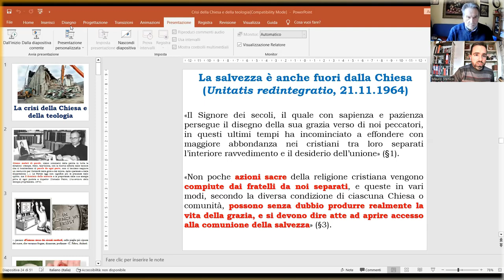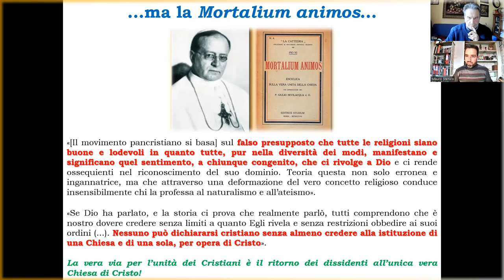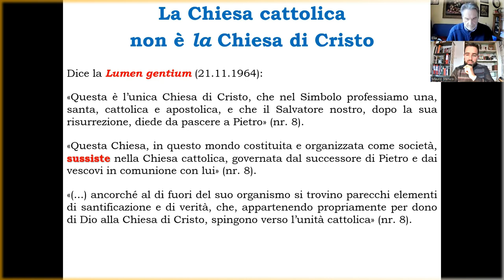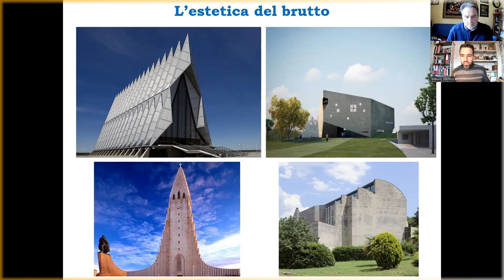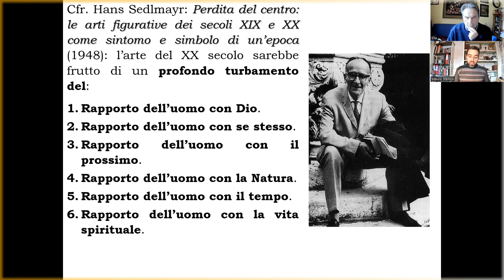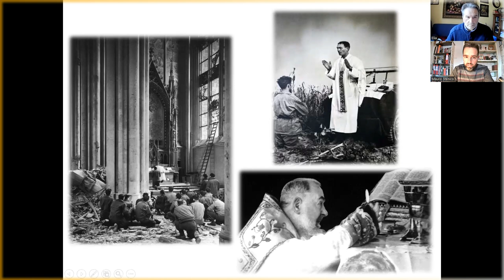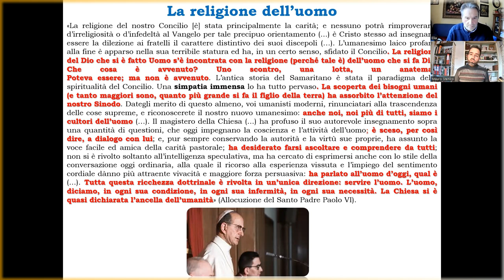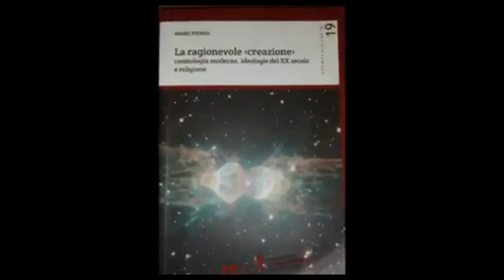LA CRISI NELLA CHIESA (quinta parte) - LA RELIGIONE DELL'UOMO, con Mauro Stenico